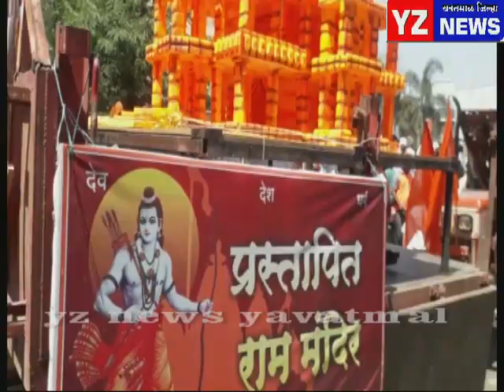उमरखेड मध्ये श्री रामनवमी निमित्य शोभायात्रेतून मतदार जागृती